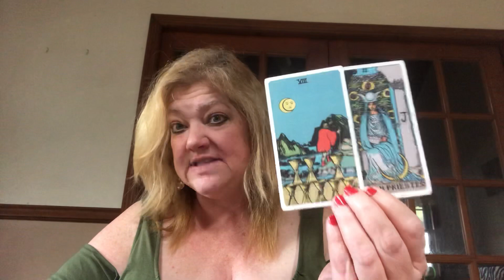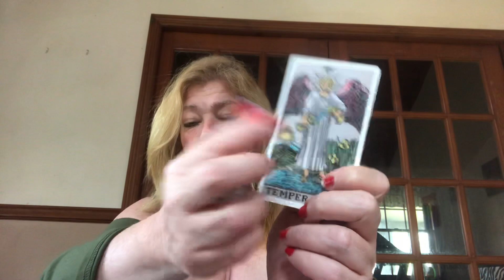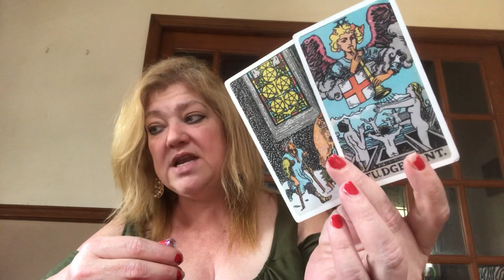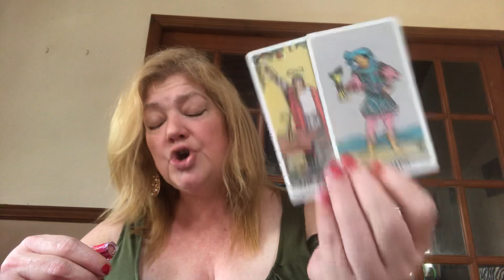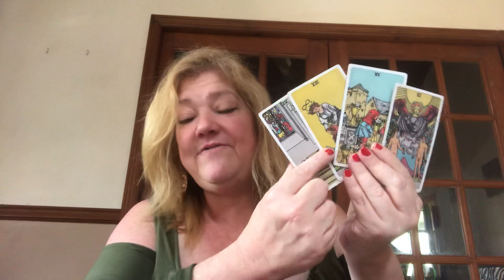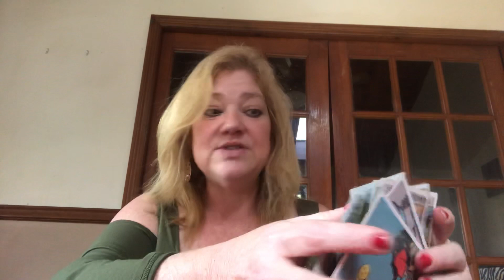WEEKEND MESSAGE APRIL 24-26, 2020 ♥️